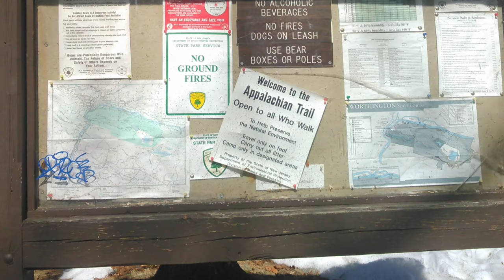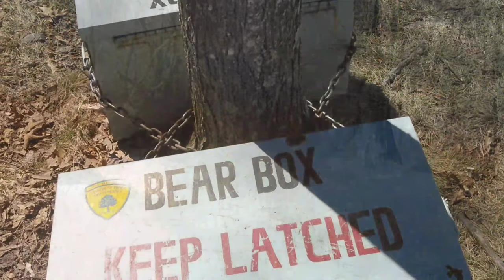Appalachian Trail I-80 to Sunfish Pond New Jersey